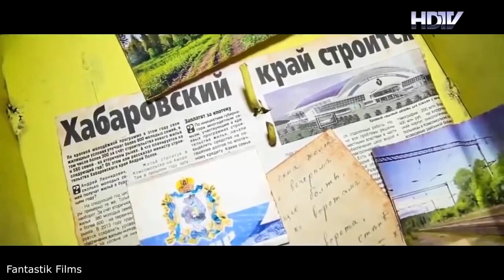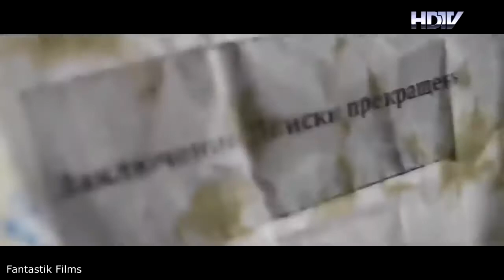Новинки фильмы и кино , СТАЛКЕР кино премьера! Припять кино 2022 Супер топ интересные фильмы